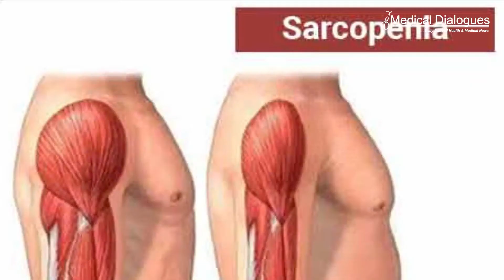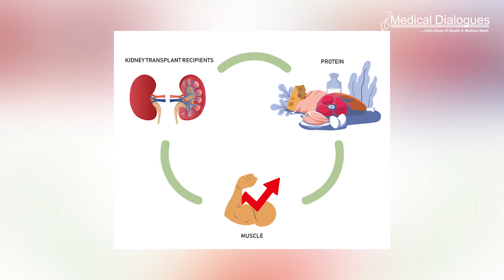Is it really healthy to restrict protein intake for kidney transplant recipients?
Conventional wisdom holds that low protein intake is essential for kidney disease patients. However, scientists from Osaka Metropolitan University demonstrated that it might not always be the case with their recent study on the relationship between protein intake and skeletal muscle mass in kidney transplant recipients.